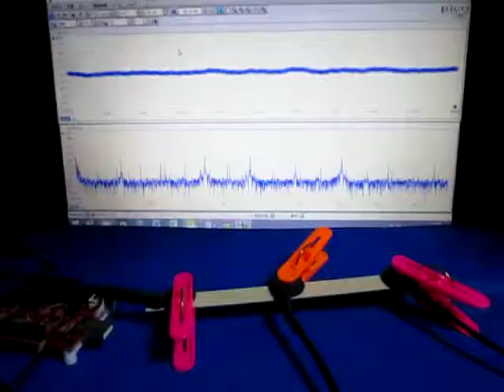超音波‹応用›実験 Supersonic wave experiment